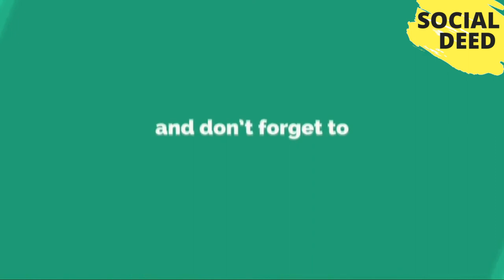8 Best Winter Adventure Parks In Canada | SOCIAL DEED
8 Best Winter Adventure Parks In Canada | SOCIAL DEED If you like this video, then please subscribe to our channel and share your opinions about That Video in the comment box.